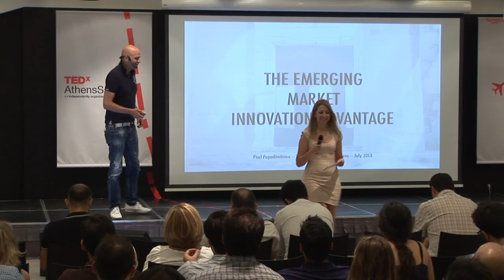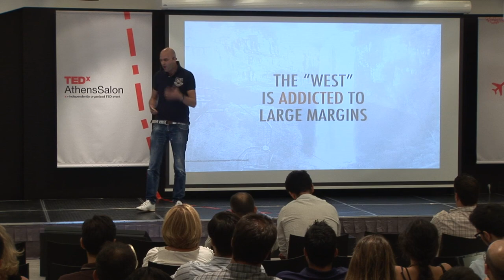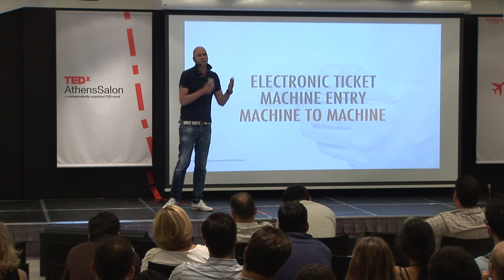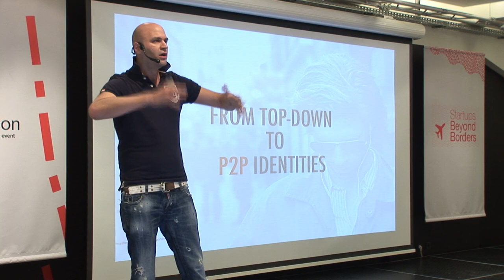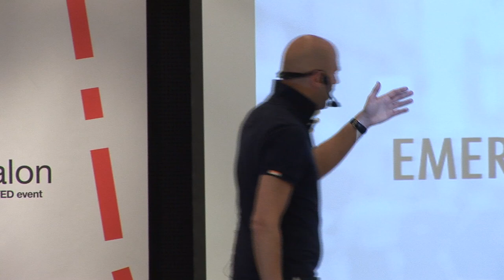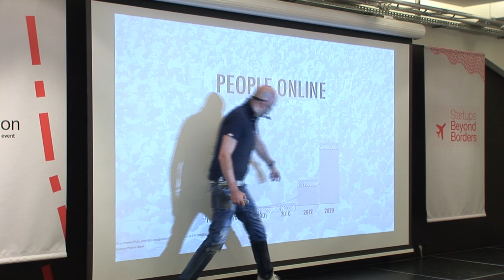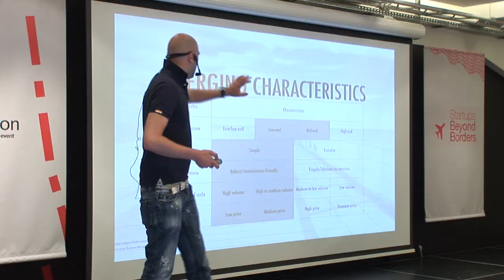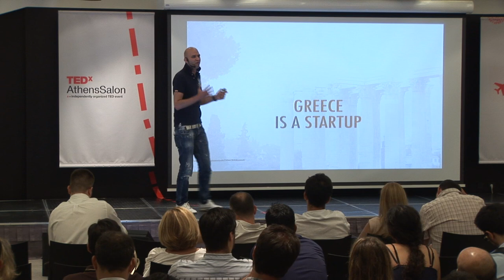The emerging market innovation advantage: Paul Papadimitriou at TEDxAthensSalon 2013